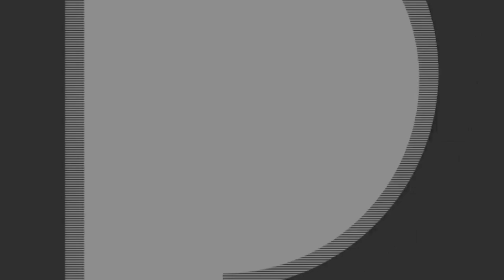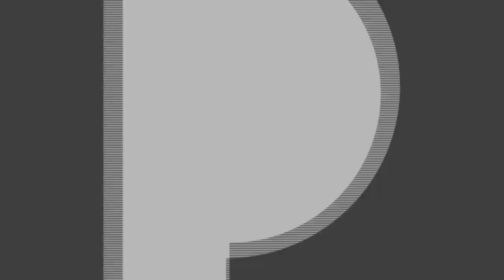Joyce Giraud, Forever Femme, Julie Meise, PROPS Media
Joyce Giraud out to support Forever Femme chats with Julie Meise, PROPS Media. The FOREVER FEMME Fundraiser Event for Post Breast Cancer Reconstruction Awareness and Patient Financial Assistance was held at the Peninsula Hotel in Beverly Hills